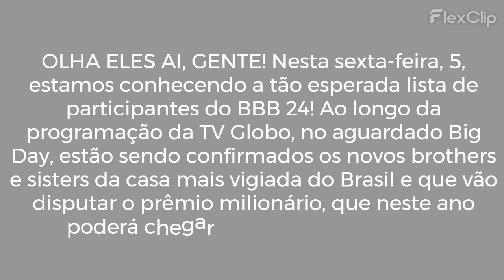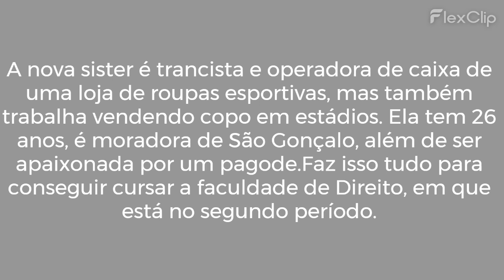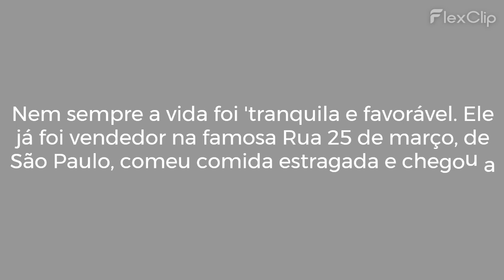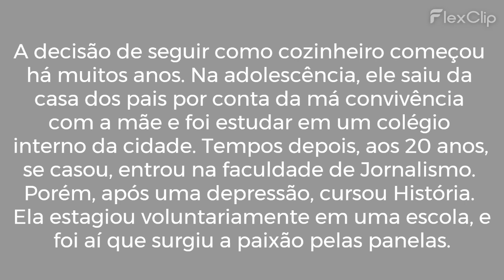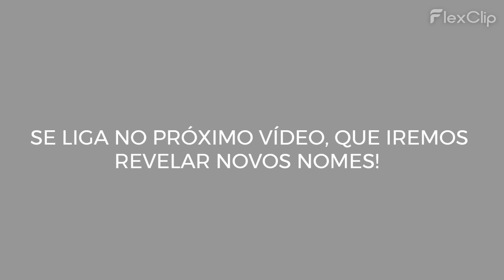Conheça Leidy Elin,MC Bin Laden, Maycon, Yasmin Brunet; Eles estão no BBB 24!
vai começar, meu povooo! Confira 4 nomes anunciados para o